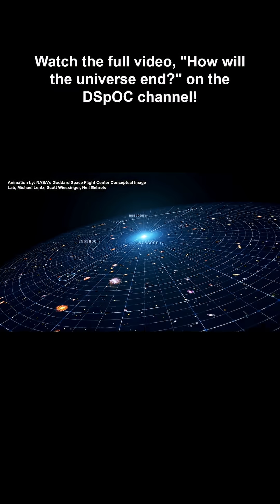What is dark energy?